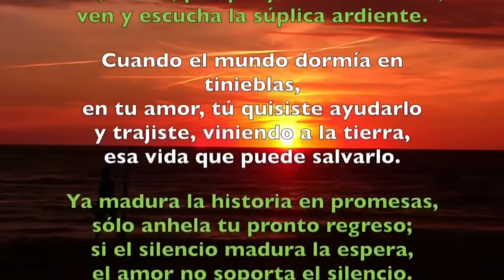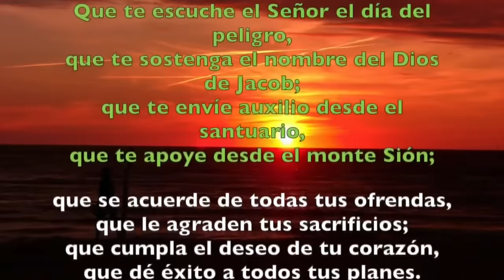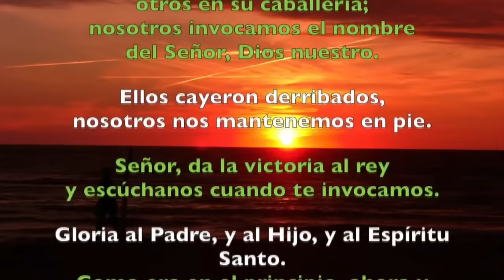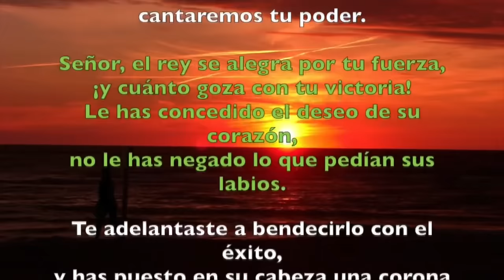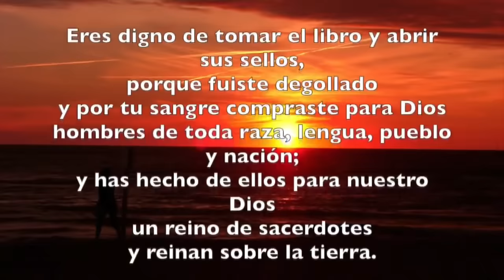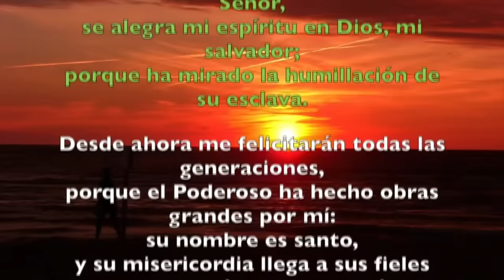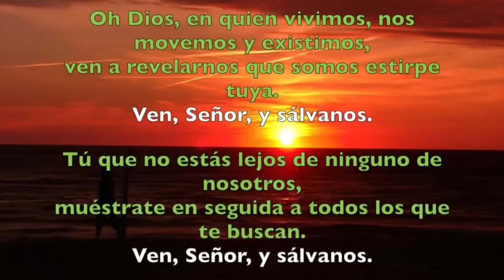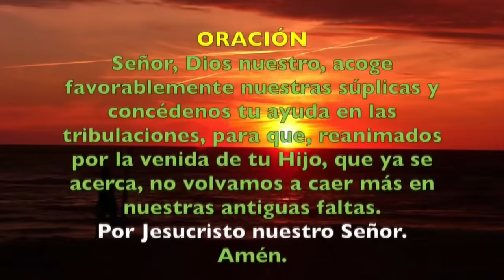Oración de la tarde (Vísperas), MARTES 05 DICIEMBRE 2023, | I SEMANA DE ADVIENTO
Oración de la tarde (Vísperas), MARTTES 05 DICIEMBRE 2023, | I SEMANA DE ADVIENTO